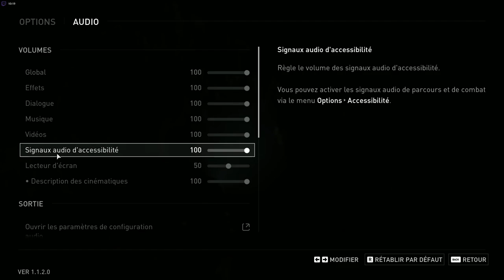Soif et sécheresse - la danse avec le diable . Günther Schwab